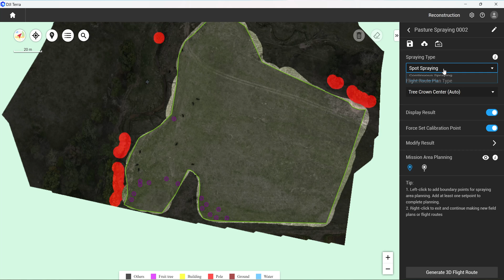DJI Agras Case Study - Why Pasture Needs Drones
Join Dakota Crow at his farm in southern Missouri and learn how he uses spray drones to elevate the productivity of his pastureland 🌾. Drones have become vital tools at the farm, enabling Dakota to overcome traditional equipment hurdles and enhance yields significantly. With drones, Dakota can perform post-emergence spraying, tackle invasive species, and execute precision weeding—even in the most inaccessible parts of his pastureland, ensuring every inch is utilized to its fullest potential 🚁.